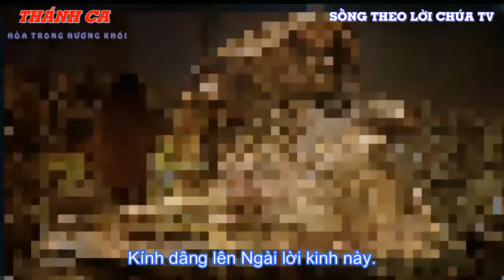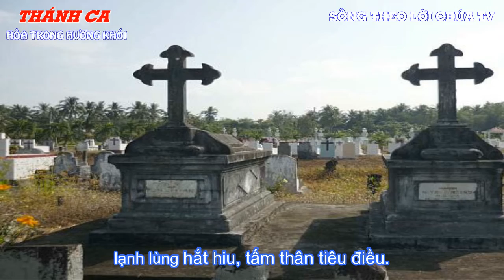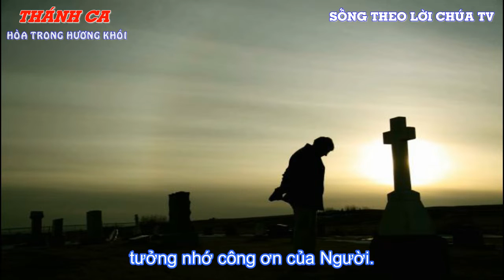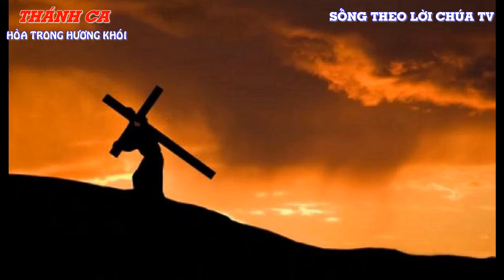Thánh Ca || HÒA TRONG HƯƠNG KHÓI - ST: PM Cao Huy Hoàng - TB: Vũ Phong Vũ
HÒA TRONG HƯƠNG KHÓI
ST: PM Cao Huy Hoàng
TB: Vũ Phong Vũ
TẢI PDF:

Lyrics(loibaihat):
1.
Hòa Trong hương khói nghi ngút bay
Kính dâng lên Ngài lời kinh này
Nguyện cầu cho những ai đã khuất đi
Mà đời vẫn ghi công ơn sinh thành
ĐK.
Một phút cúi đầu để nhớ ơn Người
Tưởng nhơ công ơn của Người
Một phút cúi đầu lòng thiết tha nguyện cầu
Lạy Chúa xin Ngài thương cứu rỗi
2.
Chìm trong quên lãng những dấu yêu
Xót xa trăm chiều vì yêu nhiều
Một đàn con chắt chiu mộ đá rêu
Lạnh lùng hắt hiu tấm thân tiêu điều
3.
Tìm đâu cho thấy bóng dáng xưa
Để thân thưa lời tạ ơn Người
Và xin tha thứ đi lỗi hiếu kia
Đã làm xót xa trái tim chan hòa.